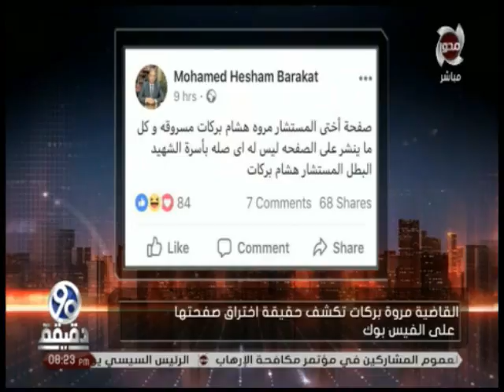تعليق جيهان لبيب على واقعه اختراق صفحة نجلة الشهيد هشام بركات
قناة المحور
موقع قناة المحورالالكتروني الرسمي